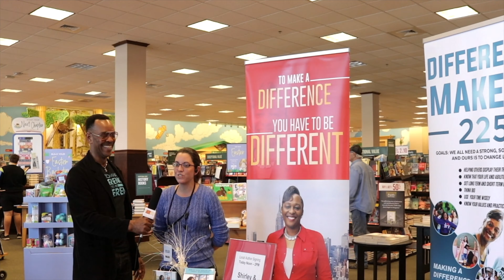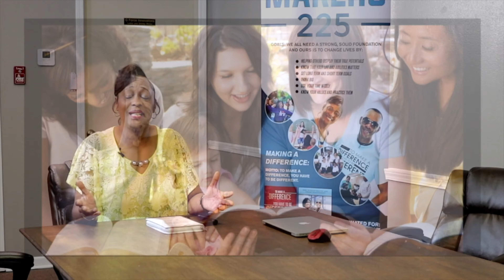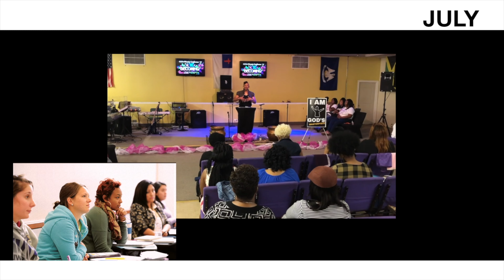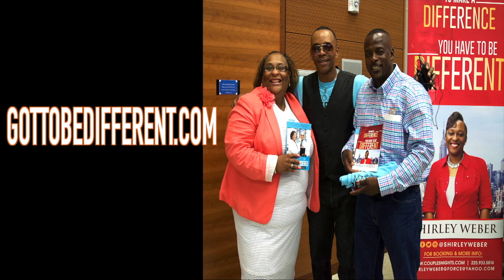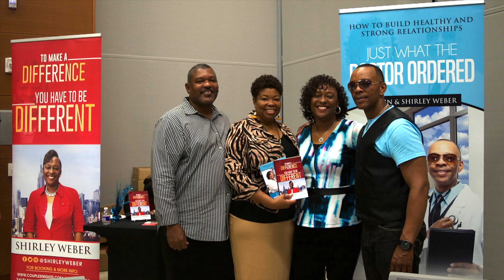ONEWAY TV 225 EPISODE 18 (JOY 2020)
DOC KNO on ONEWAY TV 225. New gospel rap artist- Christian hip hop tracks- Word of the day- Exciting TV Talk Show Co-Host Shirley Weber. Connect with D.O.C   @DocKnomusic

💬 Let me know what you think of this channel in the comment section below.

🎧 Welcome to the official YouTube channel of ONEWAY TV 225 featuring D.O.C KNO 🎧
Dive deep into this world of authentic Christian Hip-Hop/Rap with D.O.C Kno. Doc is a testament to how gospel rap can affect and cause change in a family for generations. He is about more than just music; he is about impacting and changing life through his music and his messages. He commits to dellivering Truth Music and content that glorifies GOD in every beat, every bar, and every message. His goal is to uplift your spirit and increase your faith.
Every song from D.O.C KNOs  album "I Got Peace" has tight lyrics and banging beats that links him to artists like BIZZLE, LaCrae, KB, PRIZM, and other mainstream rappers. Number One on many playlist and soon to be first on the charts. DOC KNO produced, engineered, and mixed his songs putting him in the company of other producers like Dr Dre, Jermaine Dupree, and other nationally known musicians known for also writing and performing on their tracks. D.O.C KNO also known as D.O.C has a sound that is unique. With that down south club 808 and a hard hitting kick drums laced with clean, smooth and clear vocals, makes his tracks easy to listen to and add to any playlist. HIs  powerful messages are given to you on top of  powerful beats.  The album I GOT PEACE has the potential to become album of the year!

🔥 Listen to DOC KNO Music on:

🔹 Amazon Music

Connect with him and experience what God is doing with DOC through Christian Hip-Hop.